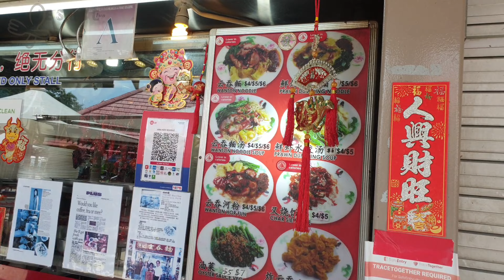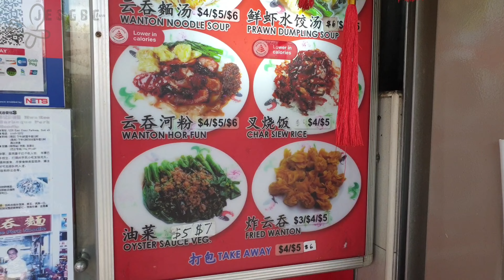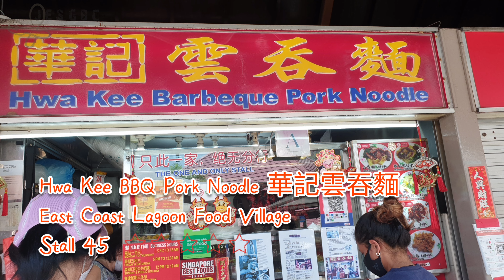East Coast Lagoon Food Village - REOPENED!!! Singapore Favourite Hawker Food Centre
After a few months wait, EastCoastLagoon Food Village has reopened again, for us, we felt nothing much changed, how about you?

Please comment and share below which is still your favorite stall? ⬇️ 😉🤗

⏰🕰 Opening Hours:
Monday                       4pm–10:30am
Tuesday - Thursday  4pm–10:45pm
Friday                           11am–10:45pm
Saturday                      10am–10:45pm
Sunday                         10am–10:30pm
Hours might differ*

Activate the bell 🔔 to receive all notifications.

✔Help to share our video

✔All review is based on our very own experience